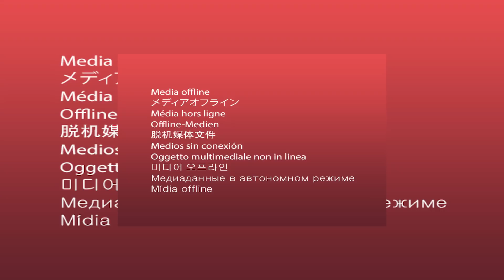หลานสาวเจ้าภาพ+มักสาวเฒ่า+ห่วงพี่มที่คูเวต+ลายแห่ โจ ศักรินทร์ พรชัยออดิโอ no1.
ติดต่อการแสดง 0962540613
อีสานมิวสิค
โจ ศักรินทร์
เปิ้ล กุสุมา
ทีเด็ดเมืองบั้งไฟ พรชัยออดิโอ no1.
ติดต่อการแสดง
รถแห่พรชัยออดิโอ ทีเด็ดเมืองบั้งไฟ
โทร.0962540613
.เพื่อเป็นกำลังใจให้ทีมงาน.